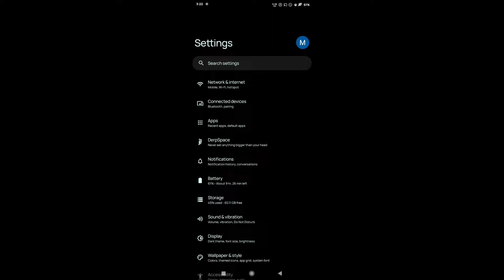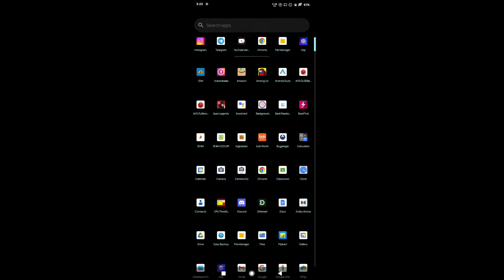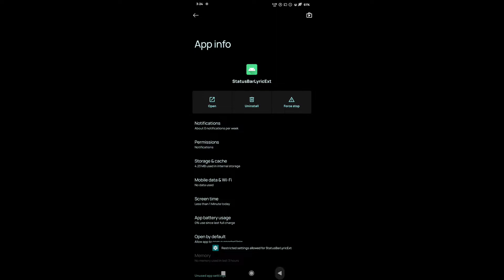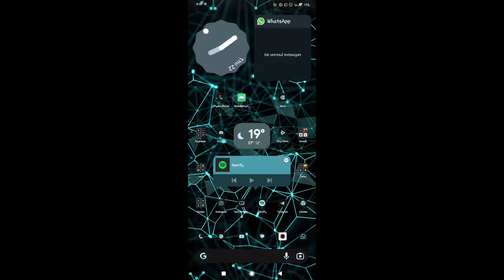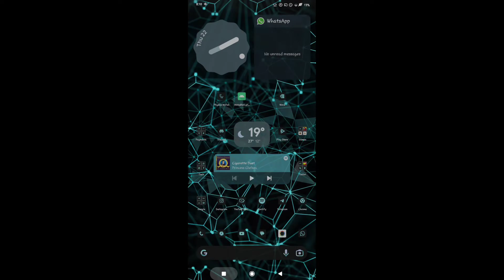VIEW LIVE LYRICS OF ANY SONG ON STATUS BAR ON ANDROID🔥🔥🔥 (NO ROOT REQUIRED)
In this video I will be showing you that how you can see Live lyrics on your status bar without rooting your phone in any Android let it tell you that this function only works on AOSP custom ROMs and you should be on Android 13 for trying this feature. this feature works on the podcast and the music apps like Spotify Gaana  apple music.

if you enjoyed this video do not forget to like this video and share it with difference and for this type of videos subscribe my channel for the latest updates thank you

if you want a dedicated video on the DerpFest os which I'm  currently using on my phone so comment me down below for that

good bye !